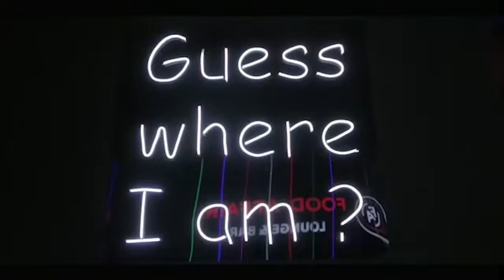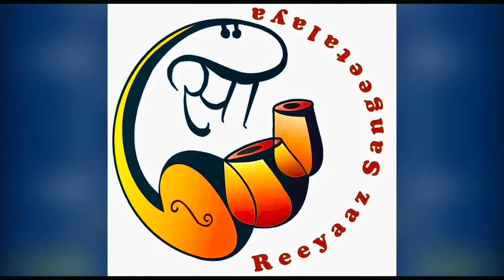Artist Uncovered With Deepika Diyali || New Show Episode-1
ArtsistUncovered Is Our New Show Which Promote Local Artist And Uncover There Talents. Watch This Show Only On our YouTube Channel & Facebook Page.